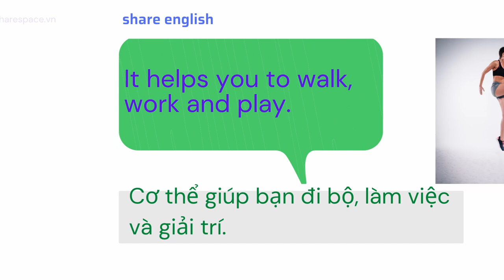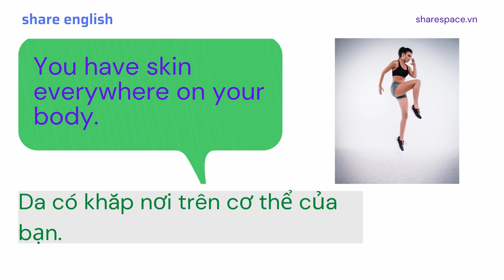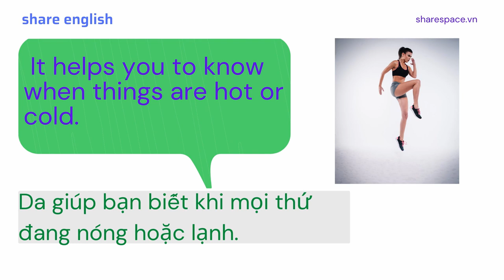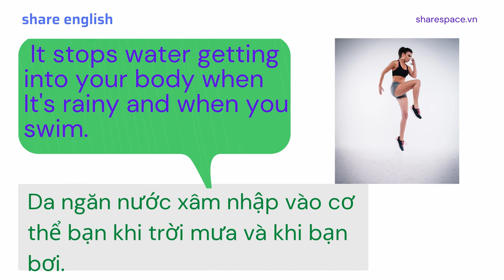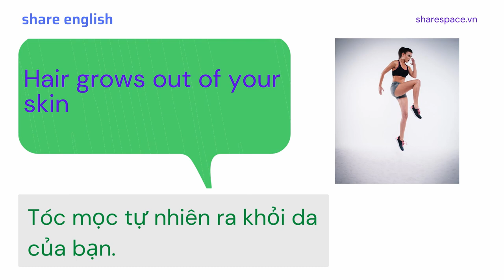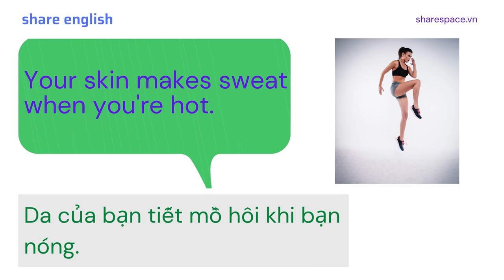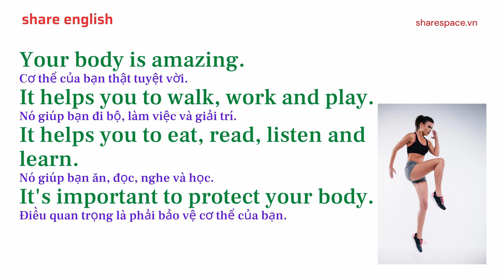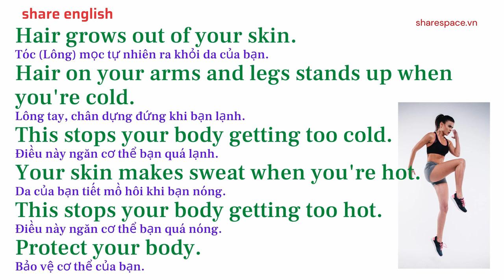[Share English] Học tiếng anh qua bài đọc "Protect Your Body"